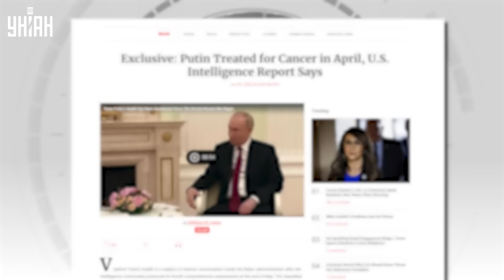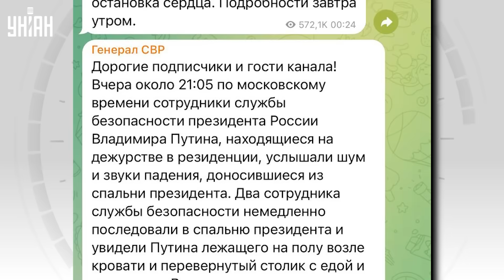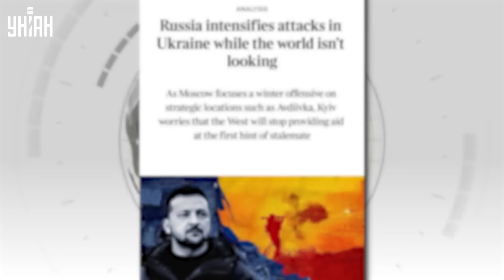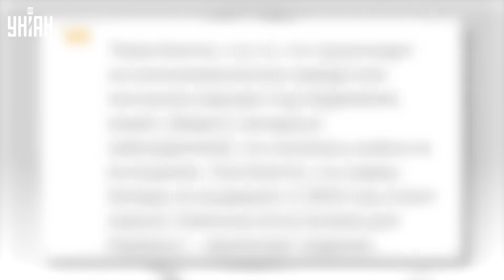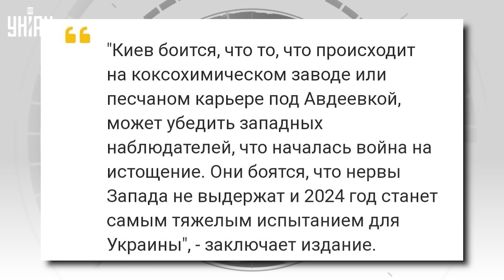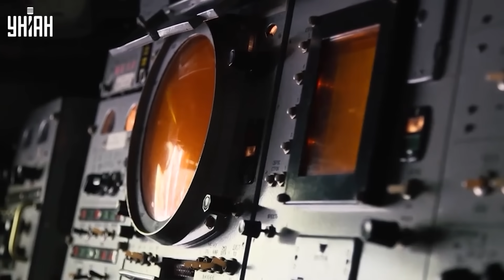От чего "умер" Путин? Тайное оружие ВСУ и США. РФ идет ва-банк. Главные новости | 29 октября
RU — Владимир Путин умер якобы из-за запущенной онкологии. Украина и США впервые создали новое оружие. Москва пытается перехватить инициативу на фронте и строит планы на 2024 год. О главных новостях за сутки смотрите в сюжете.

UA — Володимир Путін помер нібито через занедбану онкологію. Україна та США вперше створили нову зброю. Москва намагається перехопити ініціативу на фронті та будує плани на 2024 рік. Про головні новини за добу дивіться у сюжеті.